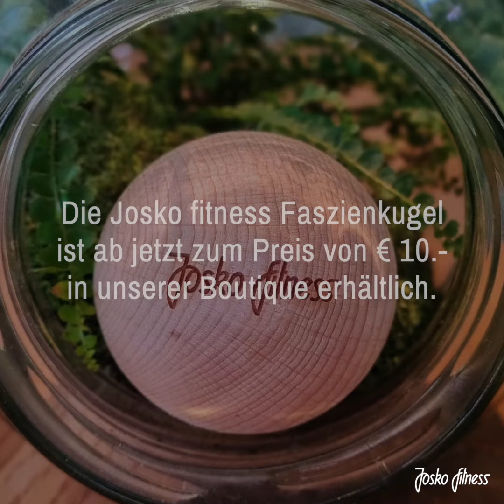Verspannungen lösen mit der Faszienkugel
Wir zeigen Dir, wie Du mit unserer Faszienkugel aus Holz gezielt Verspannungen lösen kannst. Viel Spaß dabei. Wende Dich bei Fragen gerne an das Trainerteam aus Deinem Josko.